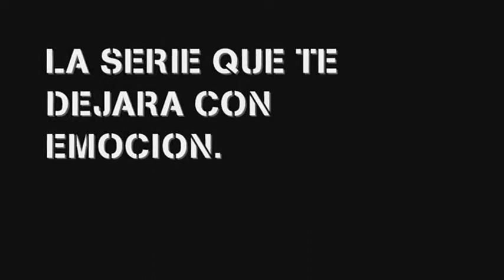Prison Break Trailer - Grand Theft Auto IV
les traigo un pequeño corto de la serie de Prison Break de Grand Theft Auto IV espero les guste y comenten!
Saludos y Suerte! =)